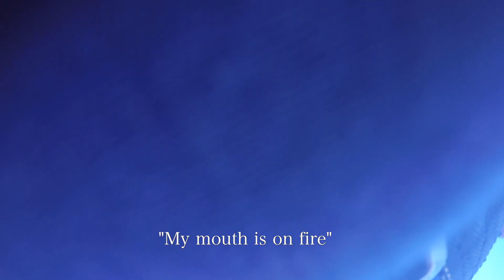Guys eat world's hottest pepper before jumping out of plane!